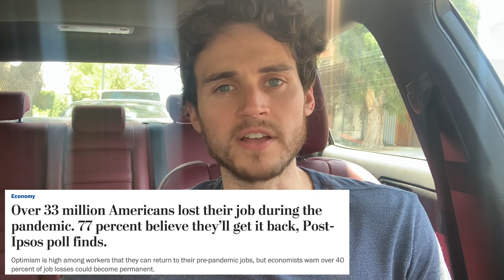$600 Per Week Unemployment Extension | Latest Update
$600 Per Week Unemployment Extension Latest Update.. In this video I share the 4 possibilities of amounts we could be receiving and which I feel is the most likely to happen

For more free life, finance, and business coaching please follow on

FREE ROBINHOOD STOCK: BUILD THAT WEALTH!!!

FREE RENT & MORTGAGES STIMULUS | Rent and Mortgage Cancellation Act of 2020

Currently Congress and our government are making a last minute decision on the fate of MILLIONS of unemployed Americans. With the Cares Act Unemployment benefits coming to an end (this being the last week) millions are wondering what will happen since it doesn't seem like our economy is opening up any time soon

In fact, many states are starting to shut back down. This means that the $600 per week extra stimulus on top of current state unemployment will be gone leaving many unable to pay for basic essentials. Let's face it, unemployment typically doesn't cover the bills.

Essentially there are 4 likely options as to what will happen... I've listed them below along with what I feel is the most likely to happen

OPTION 1. NO FEDERAL STIMULUS EXTENSION
One option is simply that the extra unemployment expires and we are left with nothing once we run out of our state unemployment. I HIGHLY DOUBT this will happen for many reasons. One is simply that it would cause major catastrophe having so many Americans on unemployment and unable to pay their bills. Two, this is an election year and both parties are going to want to make sure they incentivize people to vote for them. It will be hard to win many votes when you declare you are providing any aid to them. I do not see this being a very viable option but it is a possibility

OPTION 2.  BRIDGE GAP
With many government officials just getting back from a multiple week break, its going to be tough to come to a quick decision. because of that there is a possibility that the government will extend the $600 per week until they finally come to a decision about what to do. I do see this being likely since they are on a tight deadline and haven't come to an agreement yet.

OPTION 3. CONTINUE $600 PAYMENTS
Another option is that we simply continue with the $600 payments and do a long term extension until we finally start opening back up and unemployment numbers start to drop to a more reasonable level. While this would be most ideal for those unemployed I don't see this happening simply because of the cost and the fact that the republican party has been very hesitant and resistant towards further stimulus as they want to get the economy back up and running get things back to normal. With this having been the history lately I don't see them being okay with $600 per week extension. They have also complained that many people are now making more on unemployment than when they were working and it's causing less incentive to get back to work. Democratic party has proposed multiple new stimulus packages and stimulus plans to keep everyone afloat and most have been shut down as of now.

OPTION 4.  PERCENTAGE BASED PAYMENT
The last option on the table is that we extend the unemployment amount but we only get a percentage of what we were getting (either based on income or unemployment amount). From what i've been reading and hearing it seems like it would be in the range of $200-400 per week. This is what i believe is the most likely to happen. It is the truest middle ground of the left and the right and hopefully something they can agree upon. While this means less support to those who need it most... it would be better than nothing.

600 per week extension
Stimulus explained
600 per week unemployment
New Stimulus update